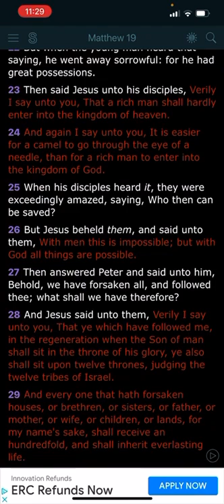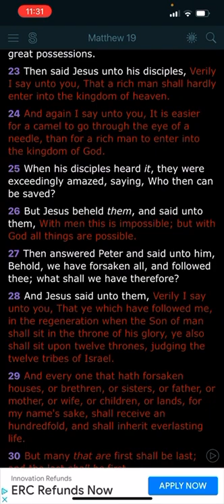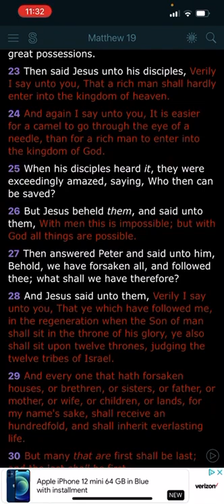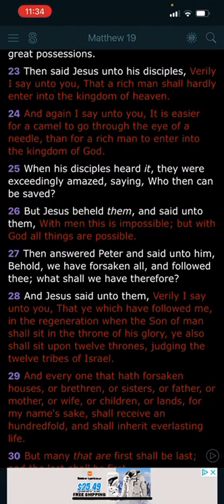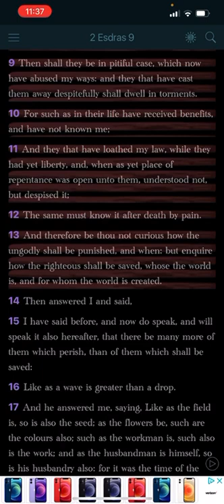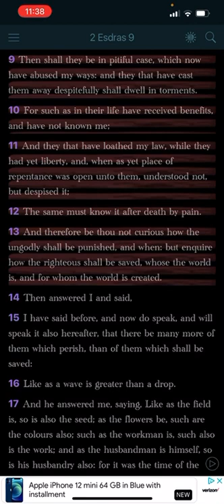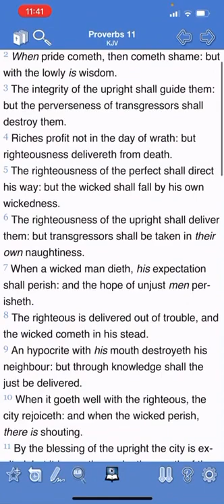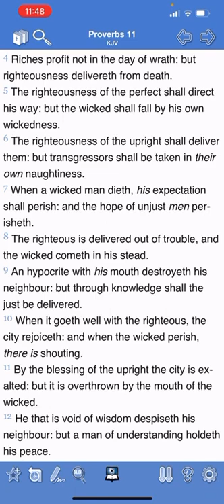It’s Hard For A Rich Man A Rich Man To Enter Into The Kingdom